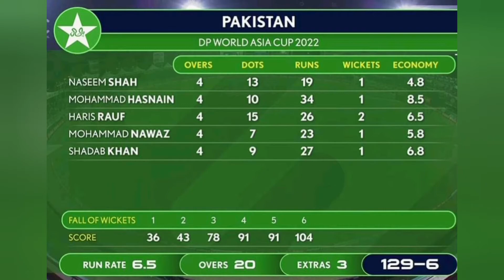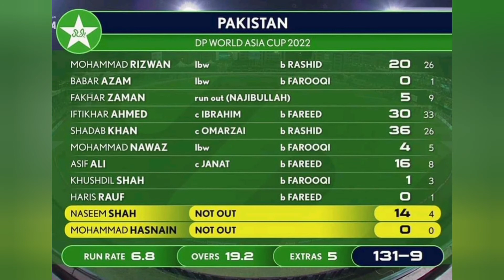Pakistan vs Afghanistan | AsiaCup 22 | Super Four | Live score update| Highlights